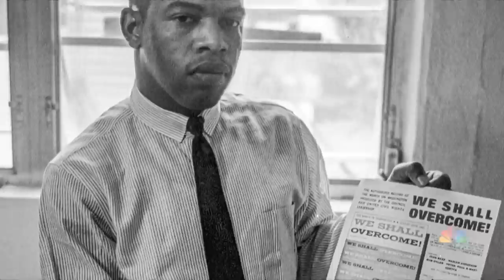Rep. John Lewis: In His Own Words | NBC Nightly News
Congressman and civil rights leader John Lewis lived a life of service, urging Americans to always strive for justice. “We must say, ‘Wake up America! Wake up!’